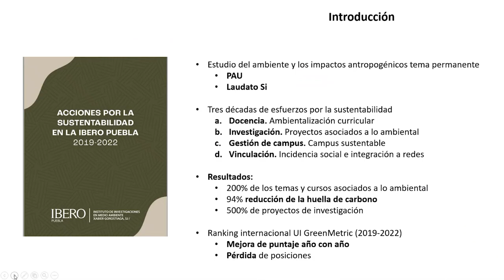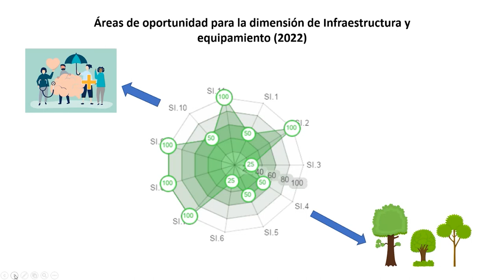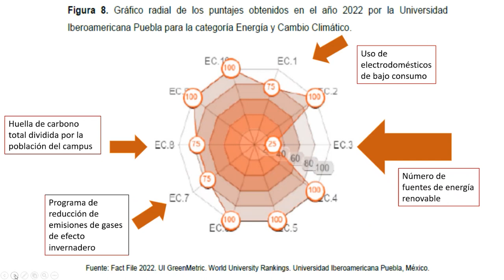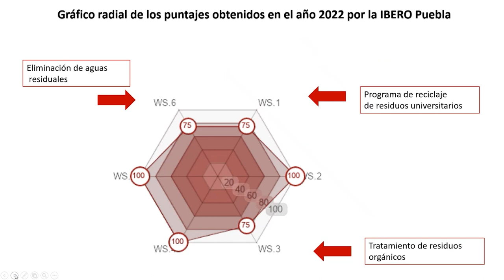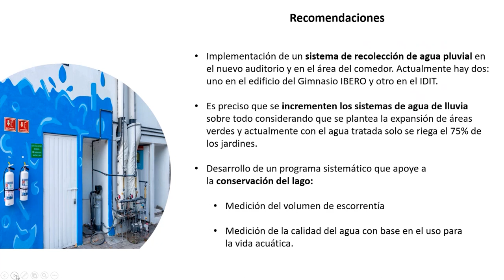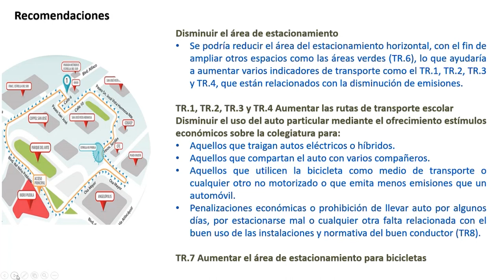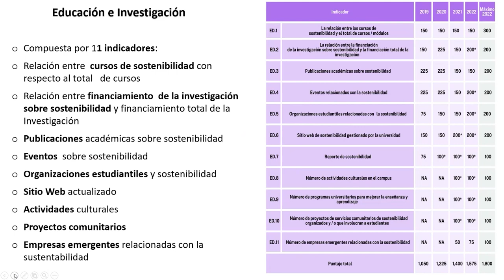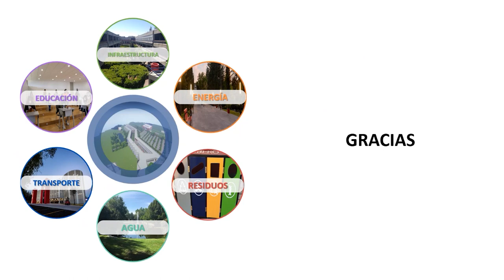Presentación del 1er Informe: Acciones por la sustentabilidad IBERO en la IBERO Puebla 2019 - 2022.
Participan:
-Mtro. Mario Patrón Sánchez / Rector de la IBERO Puebla
-Dra. Lilia Vélez Iglesias / Directora General Académica de la IBERO Puebla
-Mtro. José Enrique Ríos Vergara / Director General de Administración y Finanzas de la IBERO Puebla
-Mtra. María Concepción Rosales Orozco / Directora de Planta Física y Servicios Generales de la IBERO Puebla
-Dra. Valentina Campos Cabral / Directora del IIMA de la IBERO Puebla